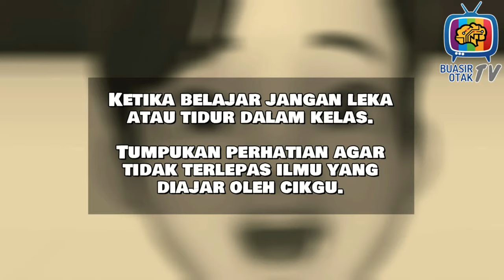Setiap kali tertidur dalam kelas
Bila setiap kali kau terlelap dalam kelas masa cikgu tengah mengajar.